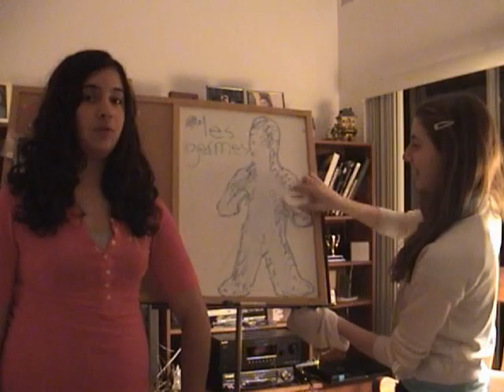French Ad Project. Elizabeth and Kimia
French Project--Selling Totally Awesome French Soap called Loube.